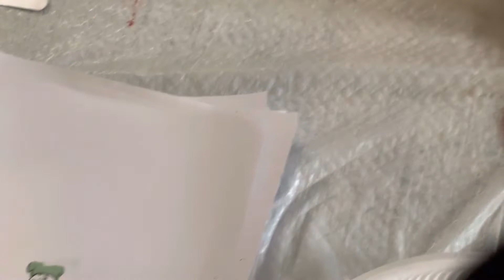Adding Halloween blood to Neca toys 🧸